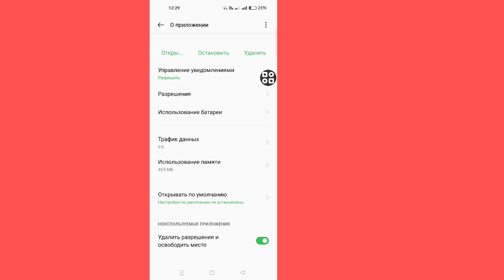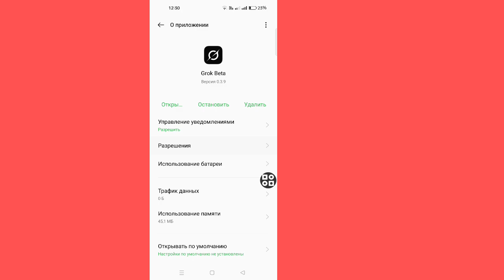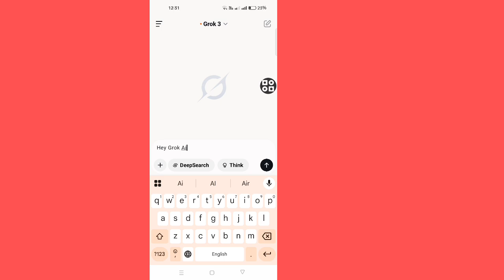Grok AI «Достигнут лимит сообщений» Решение проблемы✅ ||Обновление до superGrok решение проблемы Fix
Grok AI «Достигнут лимит сообщений» Решение проблемы✅ ||Обновление до superGrok решение проблемы Fix (2025)

Описание: Вы получаете ошибку «Достигнут лимит сообщений» на Grok AI? Не волнуйтесь! В этом видео я покажу вам пошаговое решение для устранения этой проблемы в 2025 году. Независимо от того, являетесь ли вы новым пользователем или постоянным, это краткое руководство поможет вам обойти лимит сообщений и продолжить использовать Grok AI без перерывов.

В этом видео:

Что вызывает ошибку «Достигнут лимит сообщений»

Как исправить проблему с лимитом сообщений

Советы по предотвращению этой проблемы в будущем

Работает как на мобильных устройствах, так и на настольных компьютерах

Дайте мне знать, если вам нужна короткая версия или версия на другом языке.